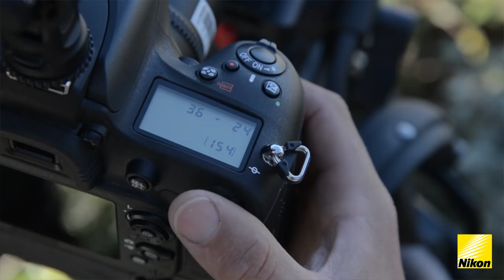"Capturing Wildlife" by Florian and Salomon Schulz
Short behind the scenes video shot with a Nikon D600 in Yellowstone, USA by adventure photographers and videographers Florian and Salomon Schulz.